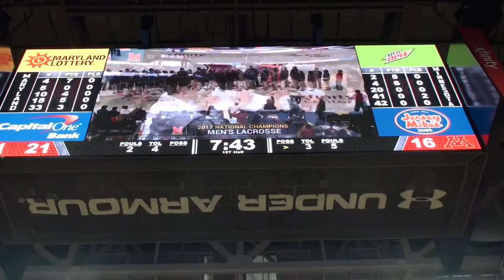Jeff Ermann guest segment ONLY Maryland Basketball Postgame Show Minnesota at Terps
InsideMD's Jeff Ermann joins the 2nd segment of the potgame show with Bruce and Wayne from the floor at Xfinity Center as Maryland tops the Gophers 77-66